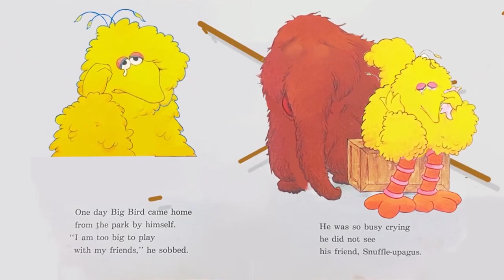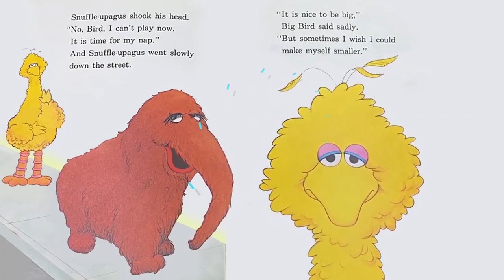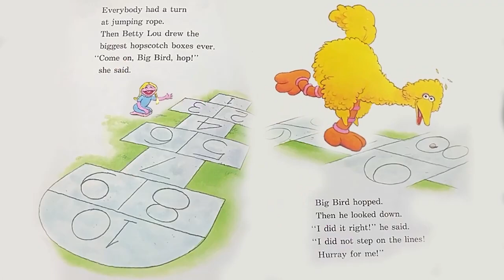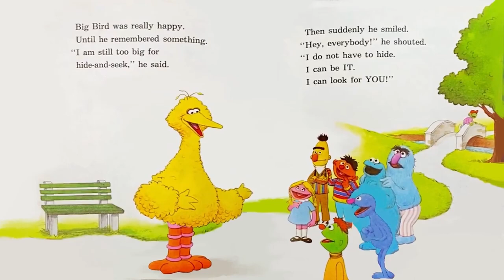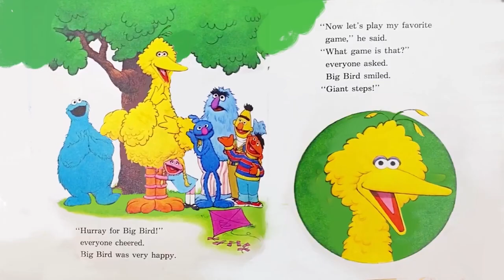Don t Cry Big Bird Sesame Street _ Bee Kids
If you have enjoyed this book and would like a copy of your own it is available